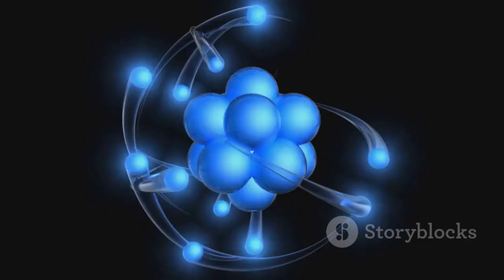James Webb Telescope Spotted First Object Beyond Dark Ages, But Its Discovery Left Everyone Stunned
The James Webb Telescope has captured an unprecedented glimpse of the first object beyond the cosmic Dark Ages, marking a historic moment in astronomy. Scientists were left stunned by the discovery, which challenges existing theories about the early universe. The object's nature, age, and composition provide crucial insights into the formation of the first galaxies. This breakthrough reshapes our understanding of cosmic evolution and the timeline of the universe’s development. Researchers are now analyzing the data to unravel deeper mysteries hidden within the distant past.